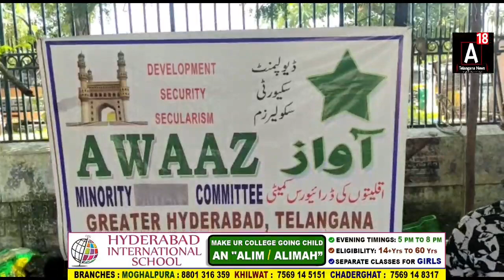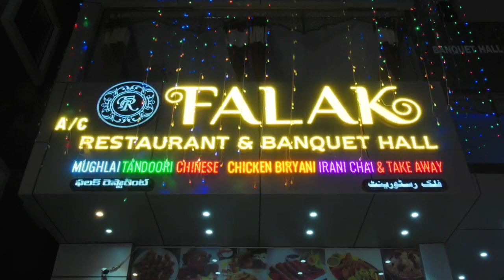Minority Auto Drivers Dharna Demanding Rs.5 Lakhs Financial Assistance from Telangana Govt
Auto Drivers Dharna Demanding Rs.5 Lakhs Financial Assistance from Telangana Govt